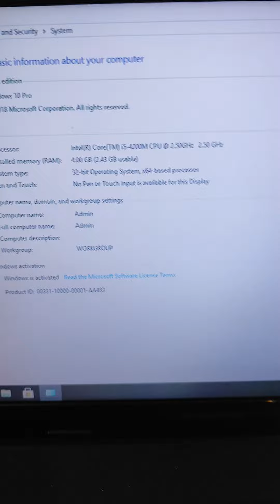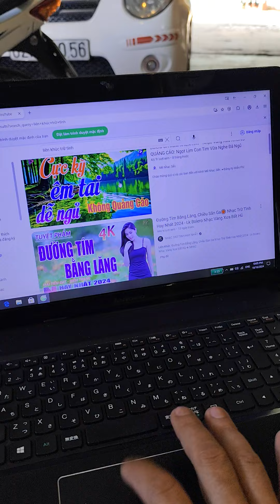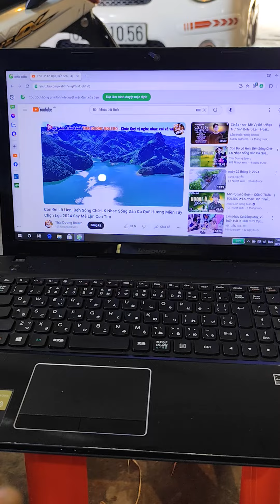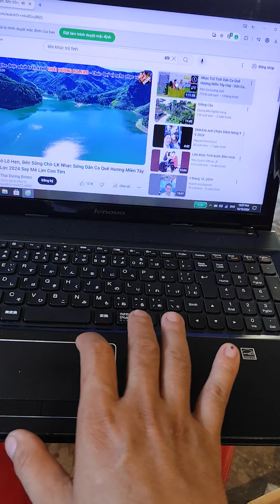e bán máy tính VIP LH e cảm ơn